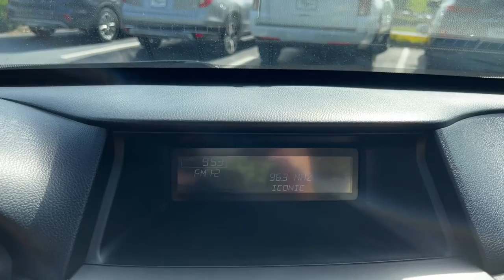2012 Honda Accord Delaware, Powell, Westerville, Dublin, Galena, OH T220742B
White Orchid Pearl Used 2012 Honda Accord available in Delaware, Ohio at Byers Toyota. Servicing the Powell, Westerville, Dublin, Galena, OH area.

Byers Toyota
1599 Columbus Pike

Recent Arrival! 2012 White Orchid Pearl Honda Accord SE FWD This Honda Accord has many features and is well equipped including, Leather Seats, Heated Seats, Keyless Access with Push Button Start, Automatic Headlights, Bluetooth Hands-Free, Keyless Entry, Power Moon Roof, 160-Watt AM/FM/CD Audio System, Air Conditioning, Power door mirrors, Power driver seat.Odometer is 26366 miles below market average! YOUR #1 E-COMMERCE DEALER IN CENTRAL OHIO.Internet pricing is subject to change and is Plus Tax, Title and $250.00 Doc Fee.